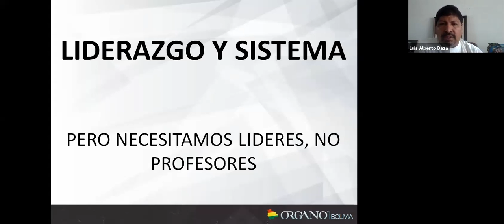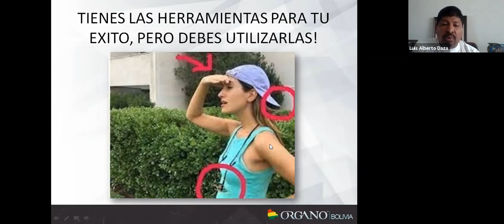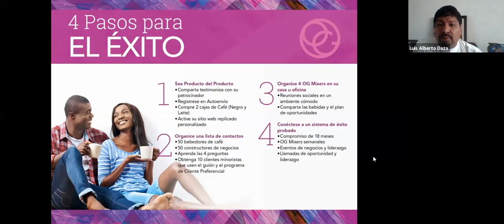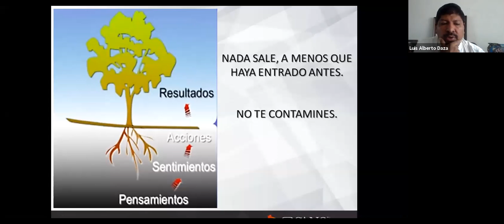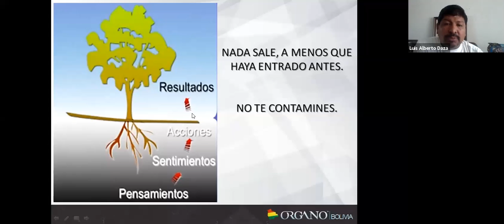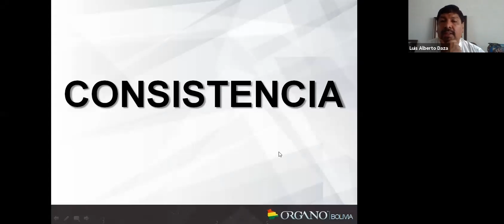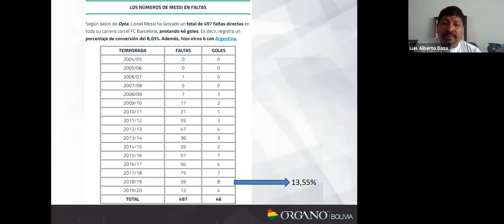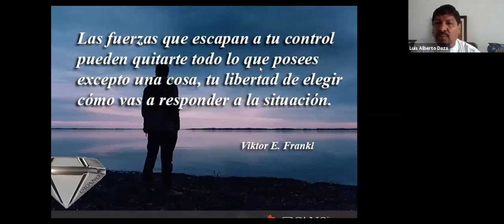ORGANO en VIVO Entrenamiento con Luis Alberto Daza